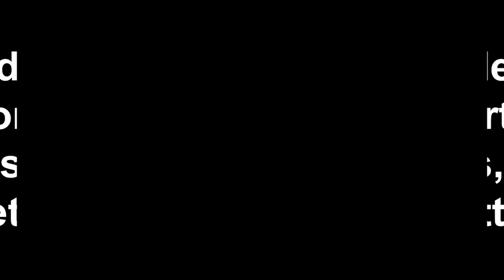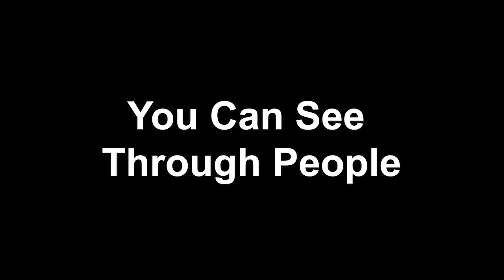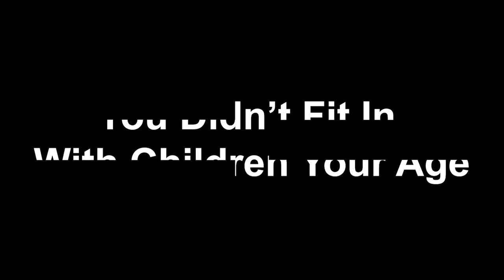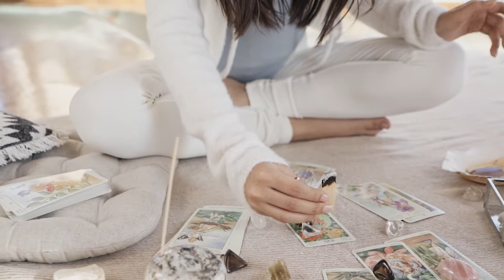Top 12 Signs You Are "Mystic Person"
in this video I have mentioned the top 12 signs you have a mystic personality.
or you are mystic person